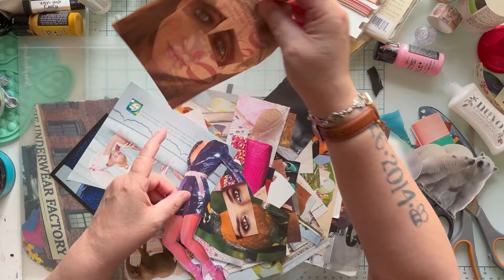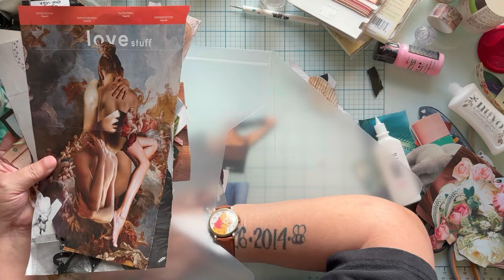Assembling and Gluing Down Paper Dolls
In case you would like to send me a couple of bucks to buy art supplies!!!